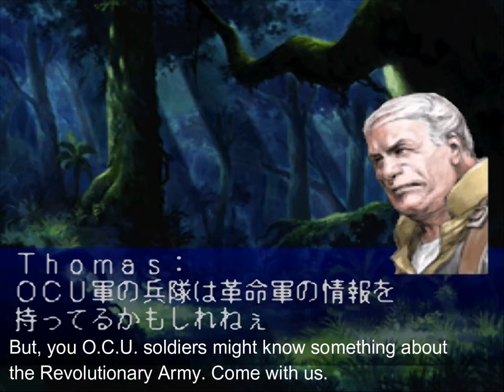Front Mission 2 - 39 Capital Outskirts Forest #2 Captured by Thomas [English subs]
script

CAPITAL OUTSKIRTS FOREST:

Roswell: Would you care for some coffee?

Lisa: I don’t need any bloody coffee!! What I need, is to know what you
      intend to do with us. Will you tell me that?

Thomas: We could rob you blind and run off. But, you O.C.U. soldiers might
        know something about the Revolutionary Army. Come with us.

Lisa: You men, you’re O.C.U. Military, aren’t you?

Thomas: Us?

Lisa: Don’t play dumb. Your slang, the way you fight...it’s a bit strange,
      but you’re O.C.U. GDF, if I’m not mistaken.

Thomas: Wow, you’re a sharp one missy. Us three were O.C.U. up until
        yesterday. But now, we’re living on the Mafia’s coin. In order to
        survive, you see.

Sayuri: It seems there are no patriots among you!

Thomas: Listen girly, the O.C.U. is made up of ten-odd countries. Just which
        one are we supposed to be patriotic towards?

Sayuri: Er, that’s...

Lisa: That’s enough Sayuri. We’re not here to discuss the existential
      character of the O.C.U. Tell me, where do you plan on taking us?

Thomas: To the mafia’s office.

Cordy: The Agit, huh?

Thomas: Gwahaha. Well, whatever you wanna call it. Well then, can we get a
        move on?

(Upon leaving the area)

Thomas: You ready there, girlies?

(Select YES)

Lisa: Are you going to give us our wanzers back?

Thomas: Yeah, but we’ll be holding your weapons for safekeeping. If I don’t
        see those arms empty, I’ll kill ya.

Lisa: Why thank you.

By Front Mission: Series Translation Project